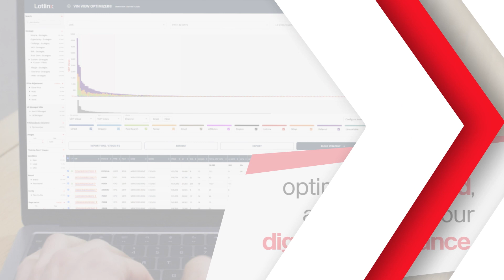Lotlinx VIN View Optimizer Gives Dealers 100% Visibility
Learn more about the VIN View Optimizer at Lotlinx.com/VVO.